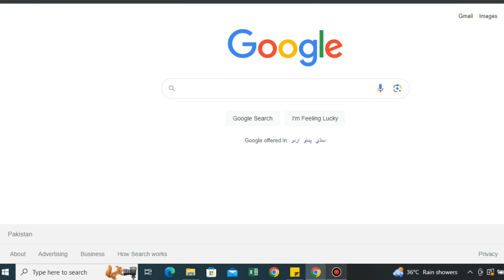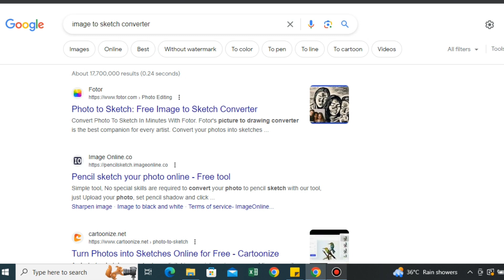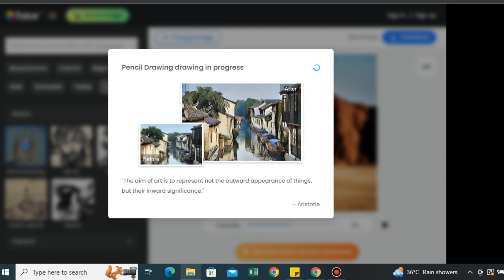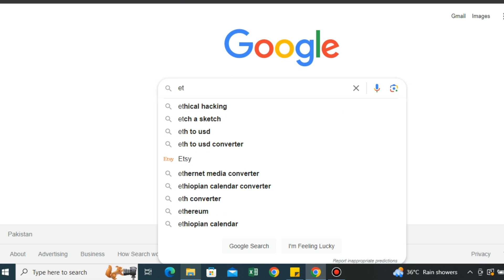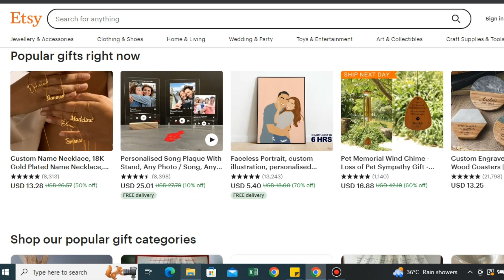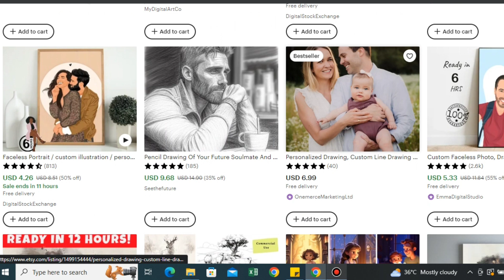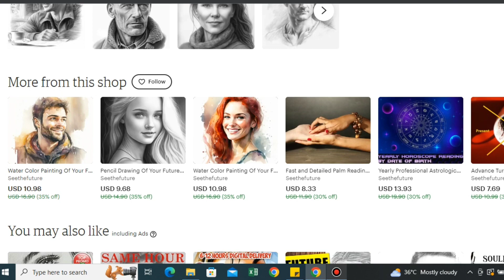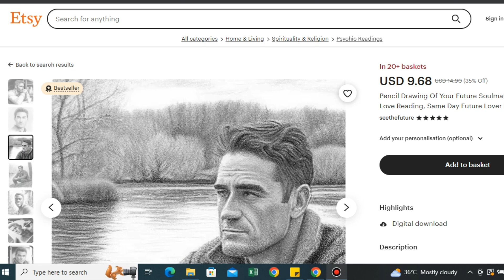New Freelancing Earning Website For Beginners - Earn $20 Daily With Simple Task - Earn Money Online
New Freelancing Website 2023 For Beginners Freelancer | New Freelancing Platform |Fiverr Alternative.
So let's discuss in this video best Freelancing platforms for a new freelancer.

new freelancing website now everyone jwill get you orders
new freelancing website for online Earning new platform 2023
new freelancing marketplace
new freelancing websites

10 Minutes Work & Earn Money Online 50$ a Day | Copy Paste online jobs | Earn Money Copy Paste work

10 Minutes Work & Earn Money Online 50$ a Day | Copy Paste online jobs | Earn Money Copy Paste work

10 Best ways To Earn Money From Mobile in Pakistan 2021 || Online Earning in Pakistan || Part 1